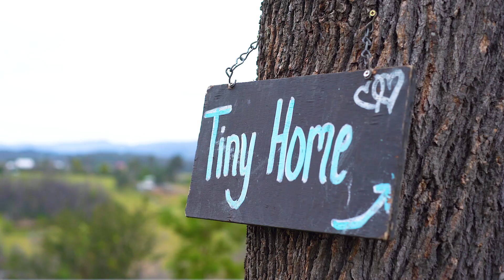Tiny Home Big Views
Tiny Home Big Views is situated in the picturesque Hawkesbury.  This warm and cosy tiny home is the perfect stop over on your way to the Blue Mountains.  Just a couple of hours from Sydney it's any easy drive for a peaceful weekend away from the rate race.